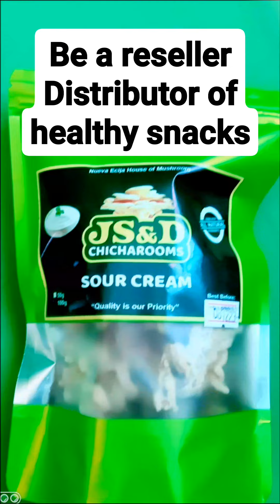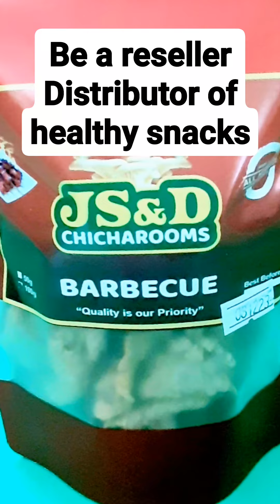gusto moba ng negosyo at mababang puhunan lang at kumikitang siguradong patok.